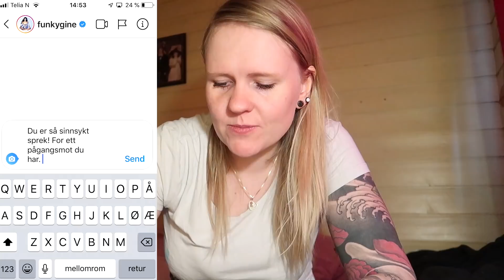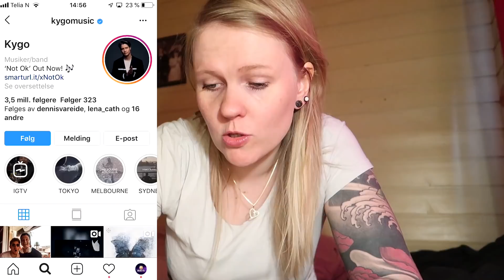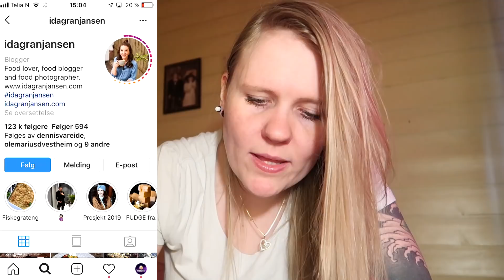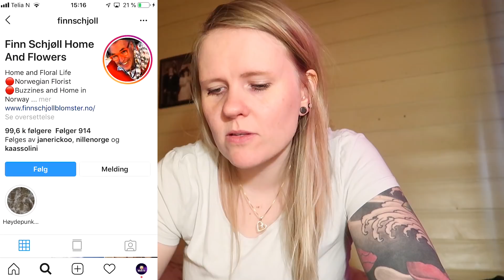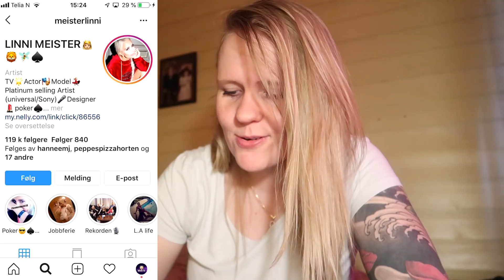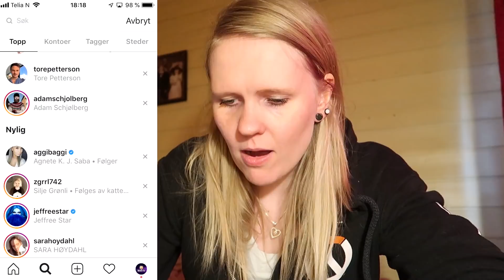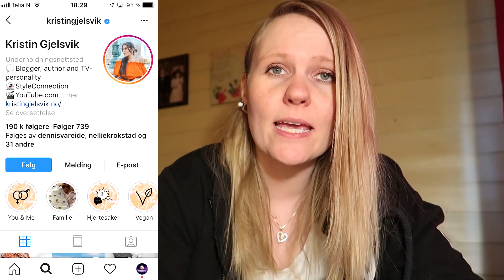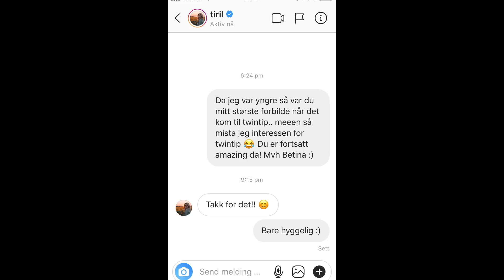SENDER MELDING TIL 50 NORSKE KJENDISER *FÅR SVAR*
Omg, denne videoen var både klein og morsom å spelle inn! Måtte bare henge meg på den nye "trenden" som er påvei inn.

Jeg slenger igjen komplimenter til 50 norske kjendiser, noe som tok en del tid å gjøra. MEN så er noen så snille å svarer også da!

Betina Reine
Postboks 19
3199 Borre